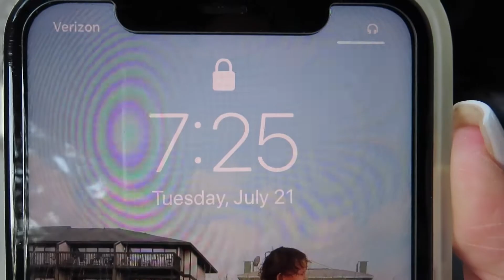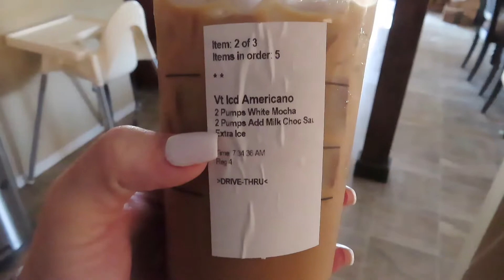Why I'm Having a Repeat C-Section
Explaining WHY I'm having a scheduled C-Section & the risks that I have with this pregnancy.

Start your oily journey with me!! Member number #22752102